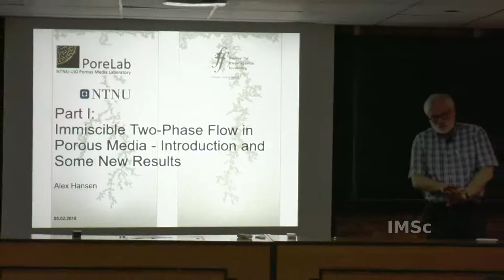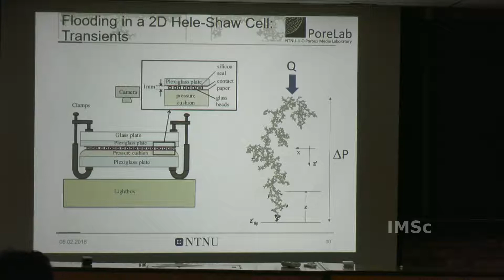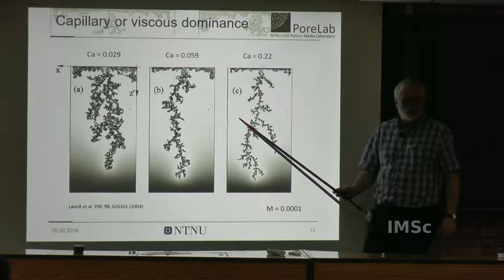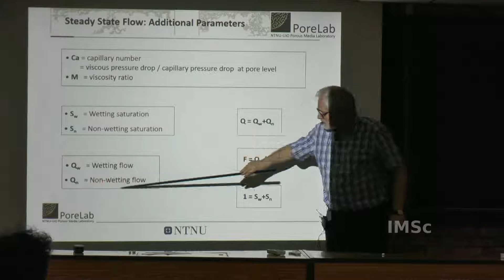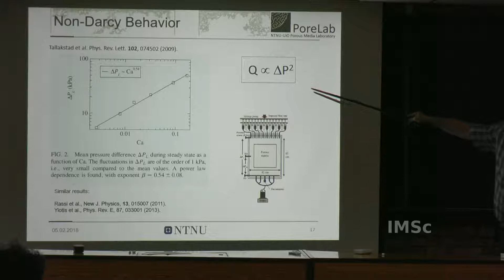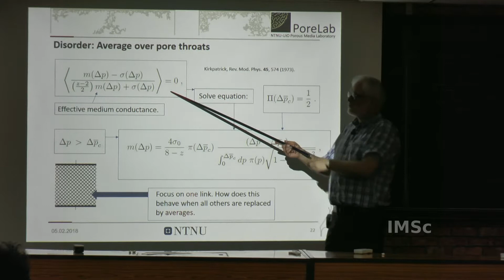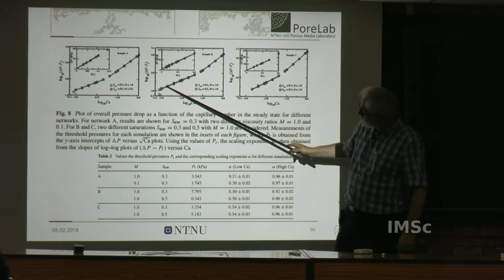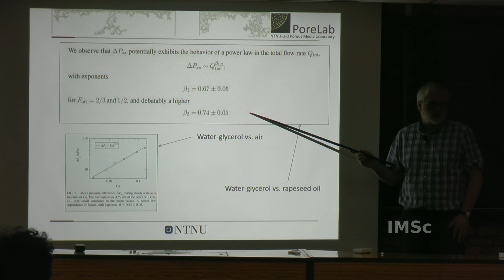Mechanics of porous materials 01